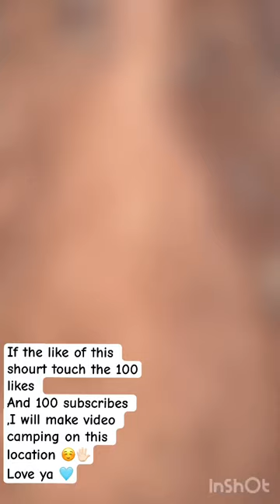LEOPARD BOARD 🐆 the location name 🏞️۔